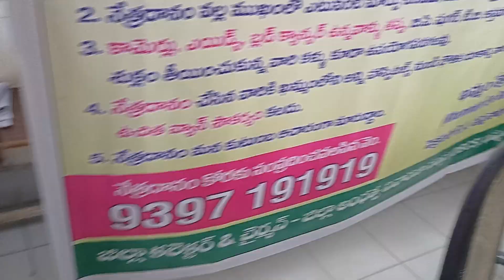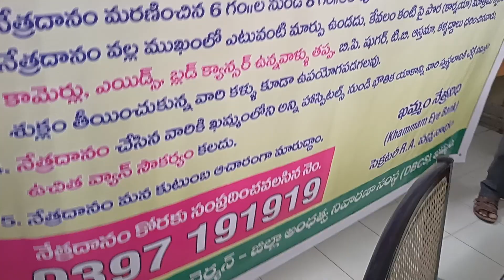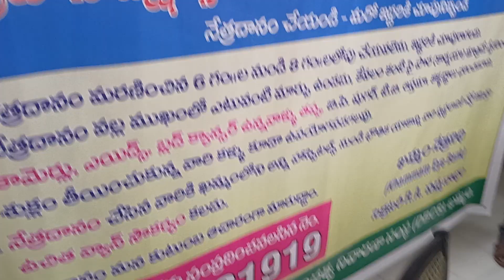Netra dhana Pakshotsavalu Programme